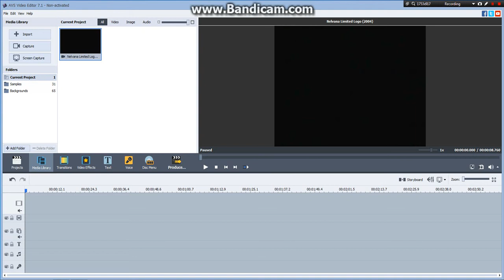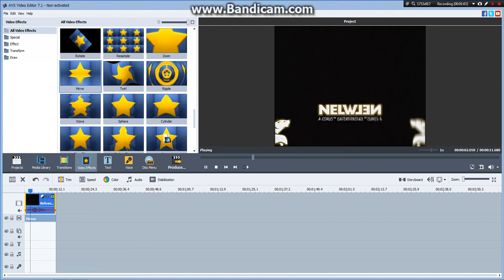(REUPLOAD) How To Make Low Voice